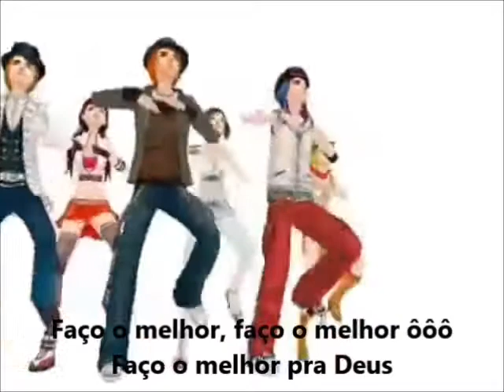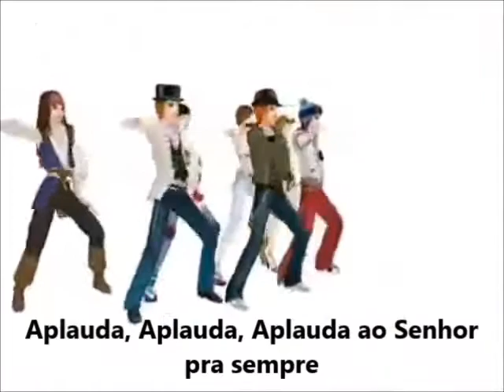Ha ha ha vem dança kkk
Filhos do Homem - Igreja de Cristo Alfa e Omega